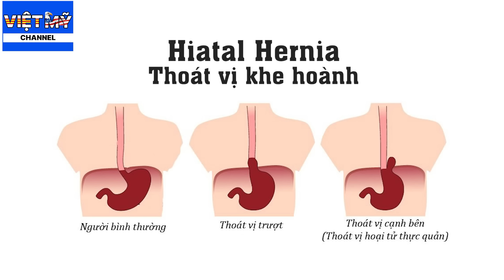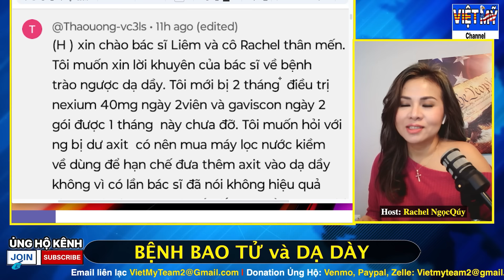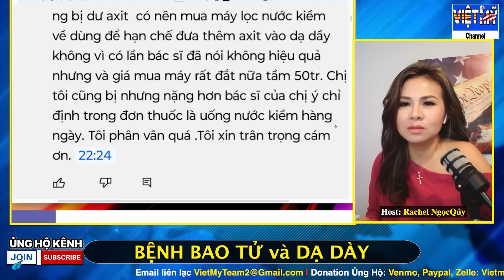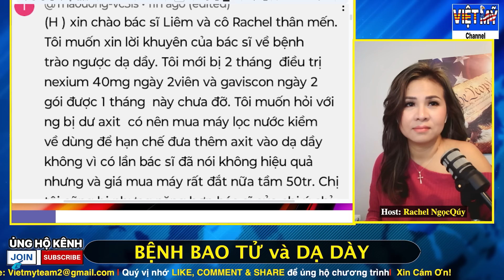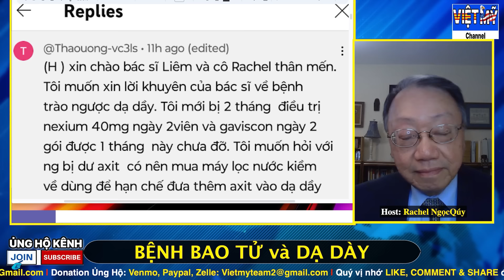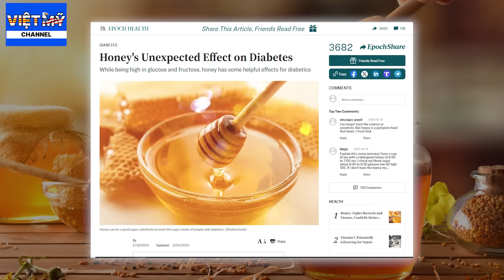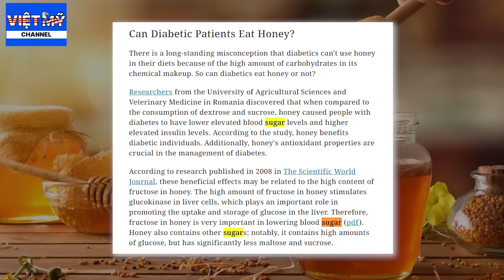#50 - Bệnh dạ dày/ Đau bao tử. Nhiều điều quá bất ngờ. cần biết! Sự thật về mật ong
❤️ỦNG HỘ TRỰC TIẾP:
© Bản quyền thuộc về VIET MY Channel, Rachel Quý ☞ Vui lòng không đăng lại